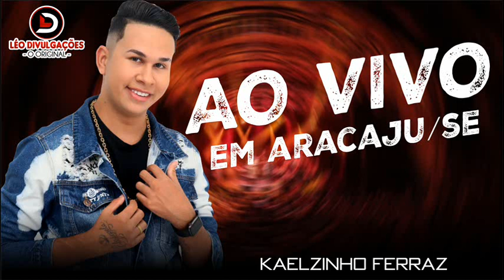KAELZINHO AO VIVO NO SANTA MARIA / ARACAJU-SE